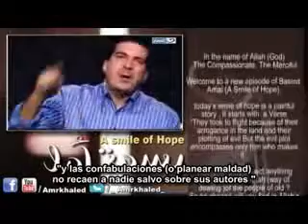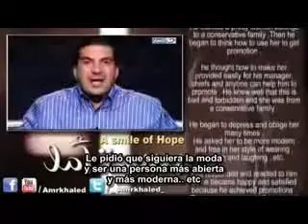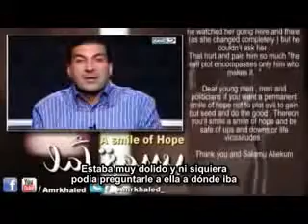Las confabulaciones no recaen a nadie salvo a sus autores